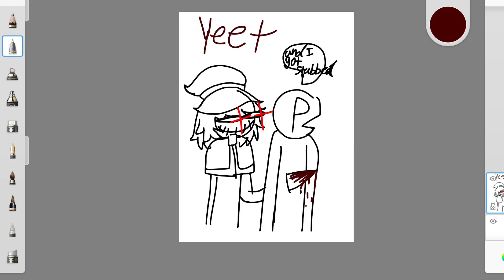Me in a nutshell if I was in Zardy’s Maze(Warning: blood another shitpost not really)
To be honest I had too lol this is how I would act if I was in Zardy’s Maze yup a crazy coloured purple scarecrow that like to ya know killing people in a cornfield (why did I made this qwq) yes I uploaded…again sorry I forgot the glasses once again oof

(Yes it’s me as a oc because yes)